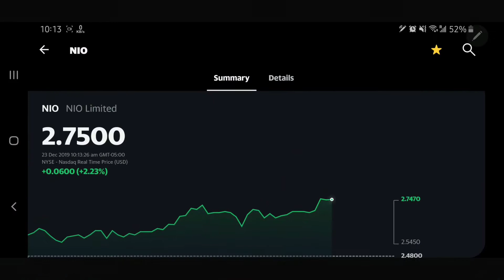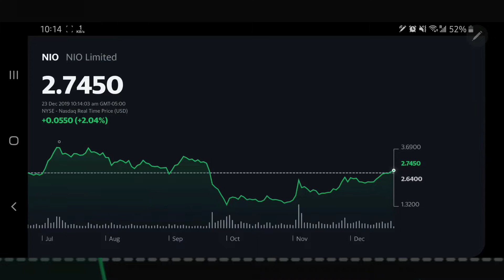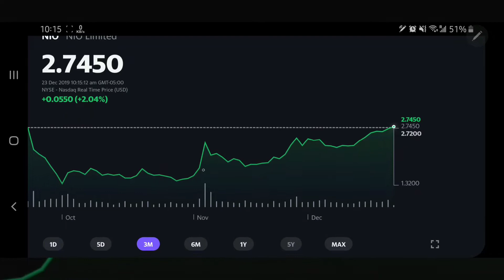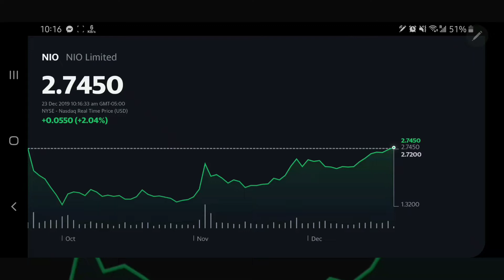Nio Stock : Why I am All in? Lets here some big Picture! Video Only for Future Millionaires ! (2020)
Nio is new young Chinese EV company. They are struggling now. And that is normal because all startup suffers in their early stage. Eventually they rise. And NIo Will be in the top brands in the futuristic automobile autonomous industry.  This video will be my reference after 5years!